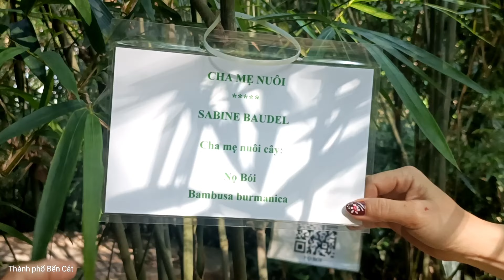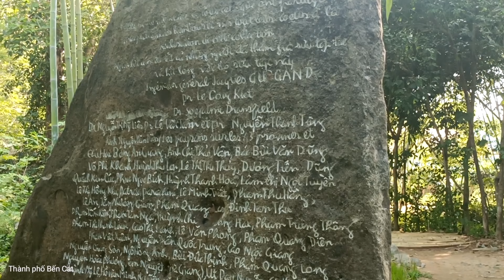Tham Quan Làng Tre Phú An Một Địa Điểm Vui Chơi Và Cắm Trại Rất Tuyệt Vời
Kính chào quý vị và các bạn chúc quý vị và các bạn xem video vui vẻ.
Video này mô tả về làng tre Phú An một địa điểm vui chơi và du lịch sinh thái rất tuyệt vời.